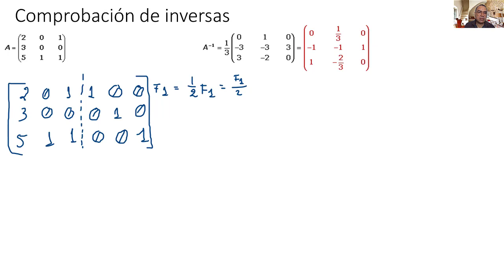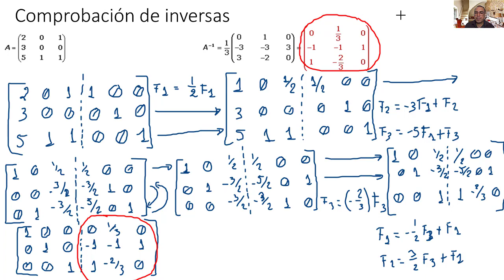Video 2.17. Verificación del cálculo de la inversa de una matriz por método de Gauss-Jordan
Verificación del cálculo de la inversa de una matriz por método de Gauss-Jordan